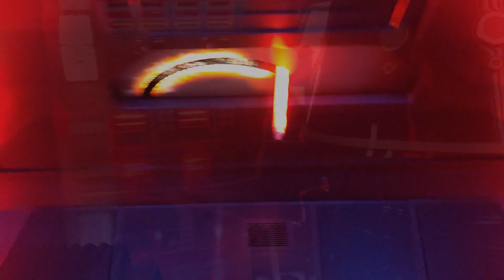Star Wars: Rise of the Resistance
Some footage of the Star Wars: Rise of the Resistance ride at Disney World's Hollywood Studios.